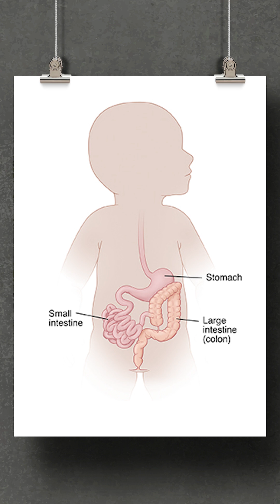Emergency Surgery | Dr. Manjiri Somashekhar | Consultant – Paediatric Surgery | Aster Whitefield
Recognizing the need for emergency surgery in newborns 👶
Dr. Manjiri Somashekhar, Lead & Senior Consultant – Paediatric Surgery at Aster Whitefield, explains when urgent surgical intervention is required in babies and how timely care can save lives.

Watch to understand the signs and importance of early action.